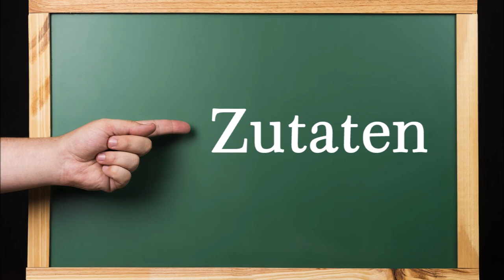Double Cheese Gyros Potatoes, extravagant und erstaunlich delikat. Und Gutes muss nicht teuer sein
Zutaten
Für das Fleisch:
500 g Hackfleisch gemischt
1 mittelgroße Zwiebel
2 EL Olivenöl
2 EL Gyros-Gewürzmischung,
selbstgemacht (alternativ: gekaufte)
1 guter TL Knoblauchmus, selbstgemacht
Salz

Für die Kartoffeln:
1300 g Kartoffeln, festkochend
1 EL Butterschmalz, selbtgemacht
(alternativ: gekauftes)
nochmal 2 EL Gyros-Gewürzmischung
Salz

Für die Käsesoße:
400 ml Sahne
300 g Frischkäse
10 Toast Schmelzkäsescheiben (250 g)
ggf. noch eine Prise Salz

▬ Mein Kanal ▬▬▬▬▬▬▬▬▬▬▬▬

▬ Empfohlene Videos ▬▬▬▬▬▬▬▬▬▬▬▬

▬ Social Media ▬▬▬▬▬▬▬▬▬▬▬▬▬▬▬